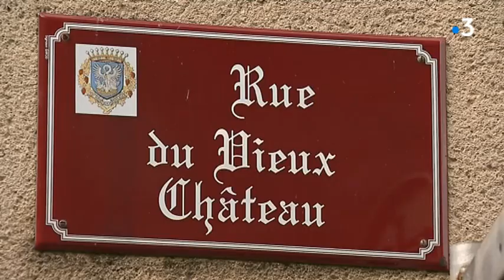Festival de Tango d'Arbois : le tango sous toutes ses formes du 2 au 5 août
Intervenants : Grégory Bonnault et Valérie Guyot.

Un reportage de : SCHULBAUM Catherine, COLLE Denis, SCHMITZ Olivier et PORTALÈS Claire.